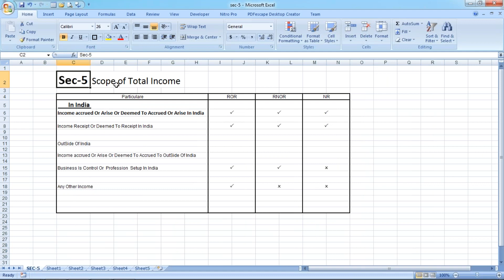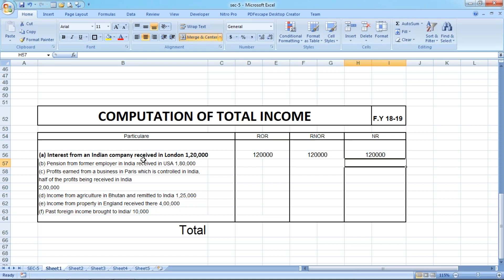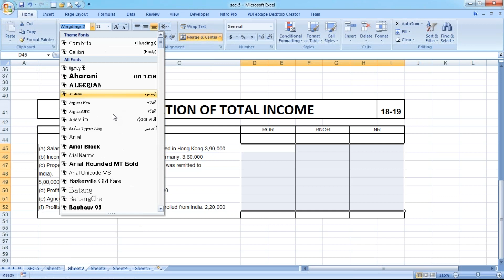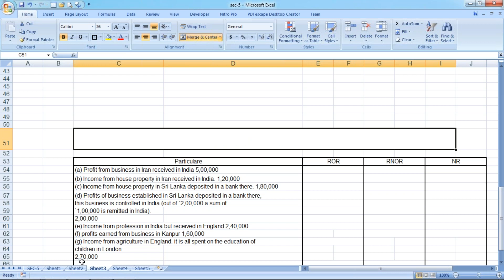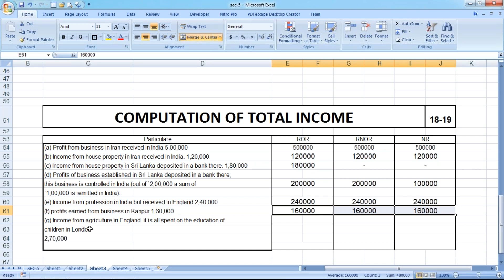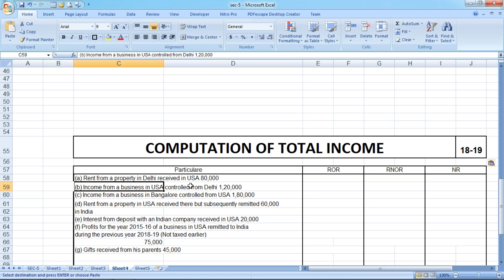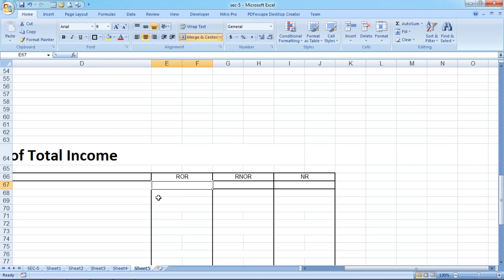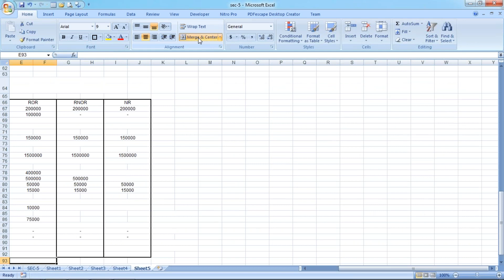Residential StatusSCOPE OF TOTAL INCOME•°•Simple tricks•°• ROR, RNOR & NREVERYTHING